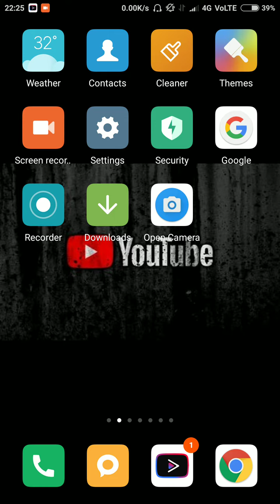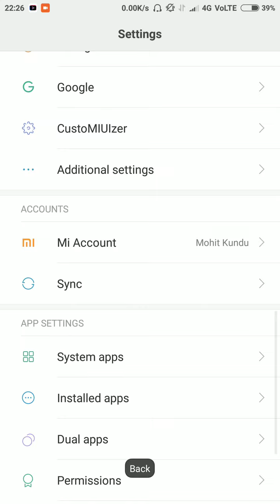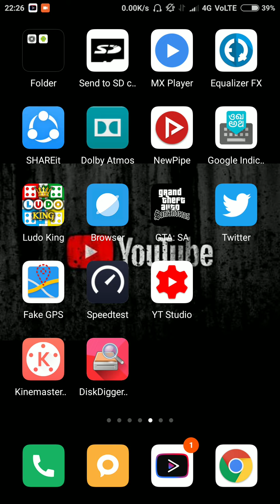disable whatsapp call on lock screen | hide whatsapp calls on lock| whatsapp problem solved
in this video i will show u hoe u can hide call on lock screen , means no one can see the caller while your phone is locked , whatsapp tricks 2020 , whatsapp problem solved , whatsapp hack , whatsapp tricks , whatsapp official app.